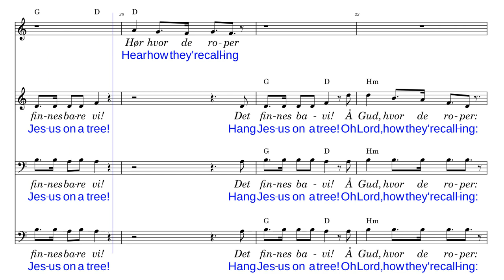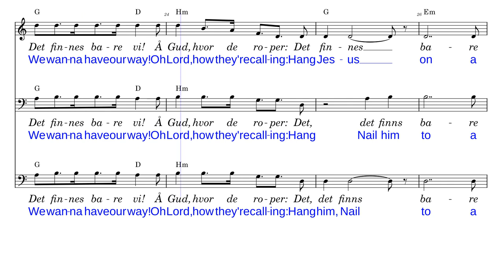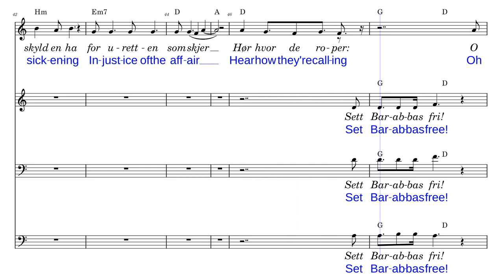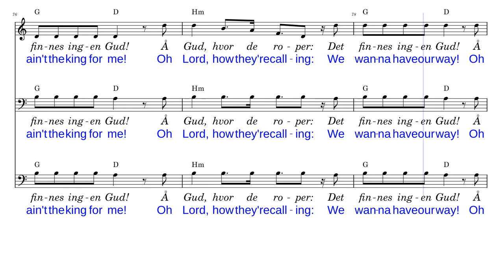2 FULL SCORE large Oo Aa Streaming Humanity